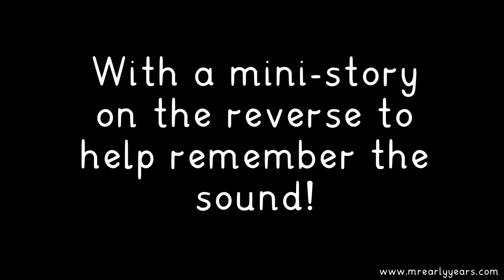Phonics Flash Cards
The Teacher Play Phonics Cards feature 44 double-sided cards. Each card shows the sound, words and mini-stories to help children learn the phonic sounds.
Learning and understanding phonics is a fundamental part of developing your child’s reading. Phonics is about being able to identify the relationship between letters and sounds in order to read, speak and write the English language that we use today. All cards are wipeable when using a dry wipe pen. At Teacher Play, we use sound buttons to identify phonic sounds.
The cards can be used in a variety of ways depending upon the individual child. It is extremely important to recognise that each child is unique and has a different learning style. Children can be taught the sound verbally. They then need to sound out the words that have the new sound in. This will then help children identify the sound in their everyday reading. The children need to be encouraged to learn and talk about the mini-story on the card. They can then go onto
reading the sentence by themselves and using sound buttons to support this.
These cards are designed to help children learn 44 phonic sounds so that they can become more fluent when reading. In my experience with the product, the illustrations spark conversations leading to learning new vocabulary and skills.
The cards include 44 sounds:
You can use any dry wipe pen on the cards. You can also use them as playdoh mats too!